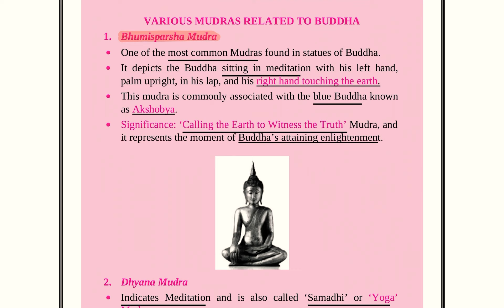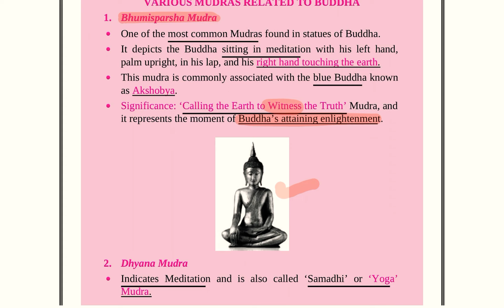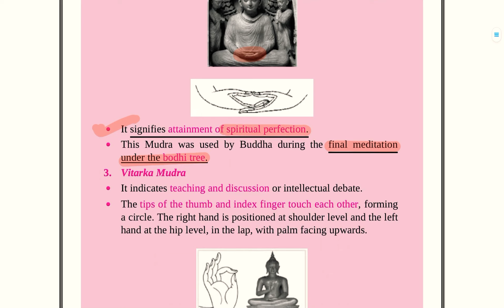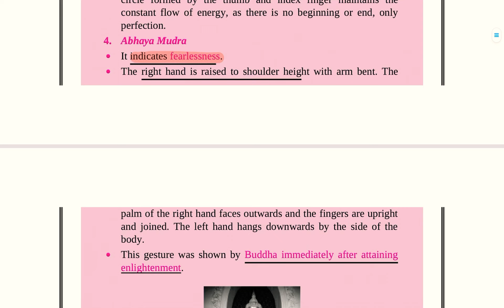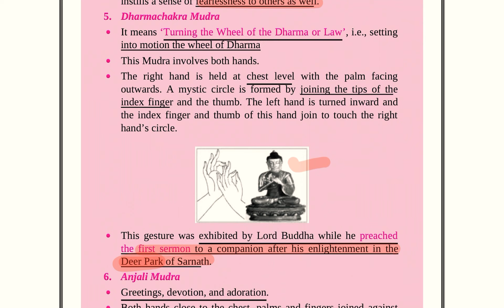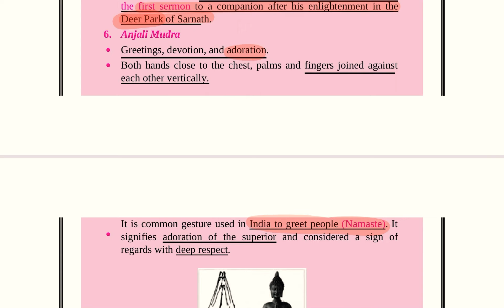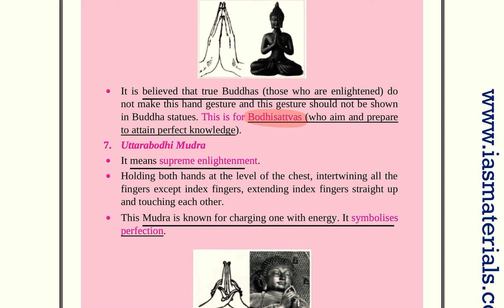Lecture 21 Art and Culture (Nitin Singhania) different MUDRAS OF buddha